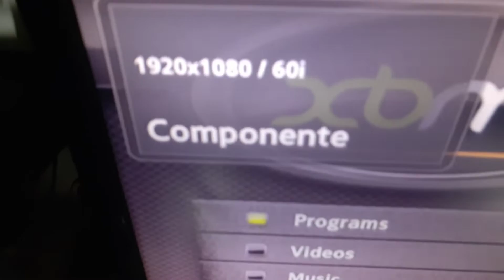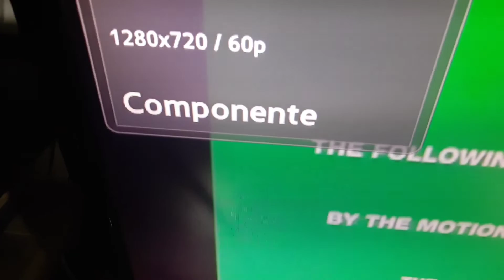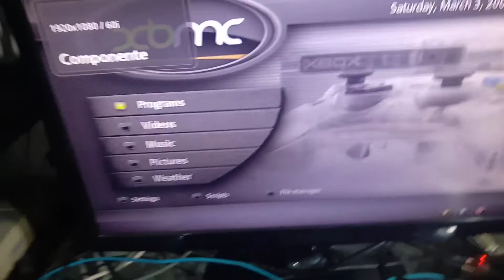XBOX CLÁSSICO: AGORA ELE TÁ COMO!? 😎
¯\_(ツ)_/¯

😉 MINHAS ID:
XBOX ONE/PC STEAM/PSN - MAICONMDSM
       ¯\_(ツ)_/¯

                ¯\_(ツ)_/¯

           ¯\_(ツ)_/¯